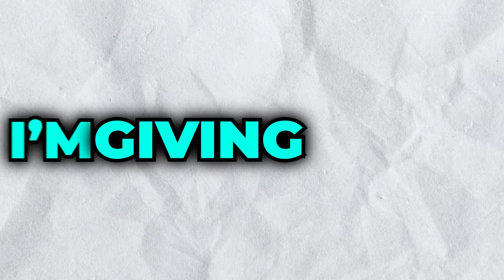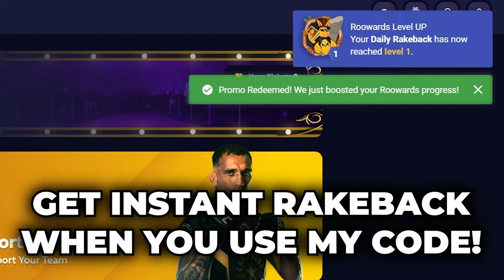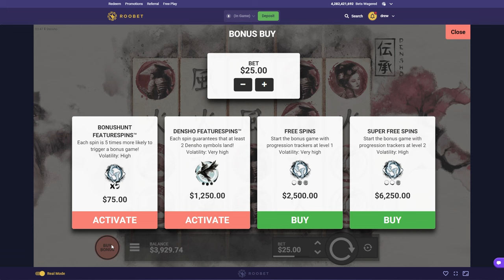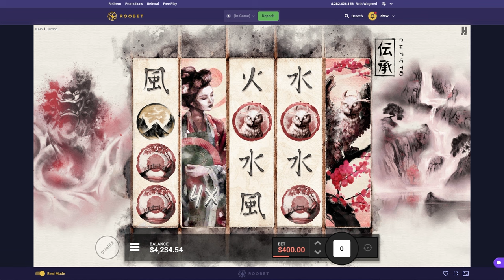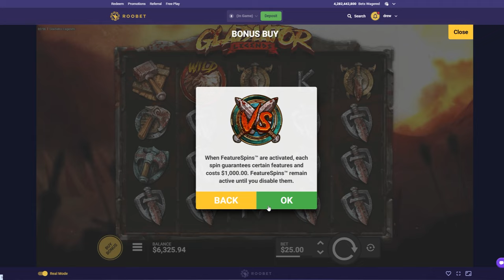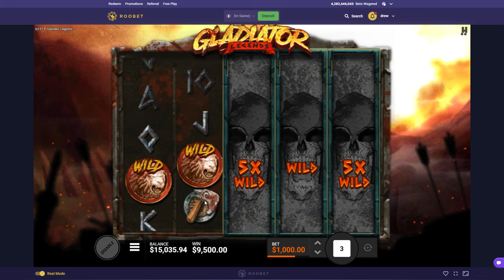Going HUGE on the RISKIEST SLOTS!!